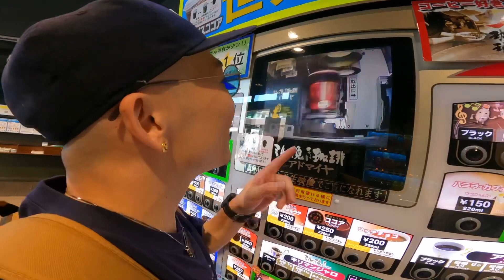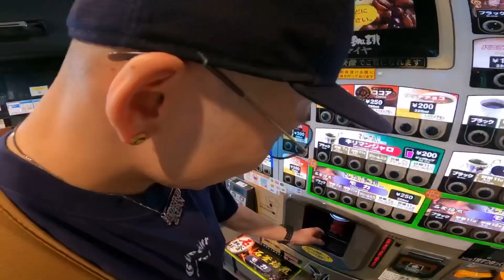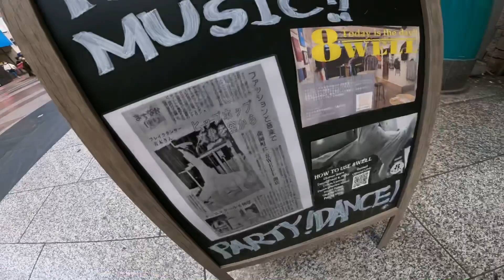【VLOG】網膜色素変性症 白杖ダンサーの栃木ダンスバトル遠征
普段から一緒に練習してる航空公園の仲間たちと、
栃木県は宇都宮までのダンスバトルに参加してきました。

久々のダンスバトル遠征の思い出にVLOGを作成したので、
お暇な時に是非ご覧ください。

また各種SNSもやっています。